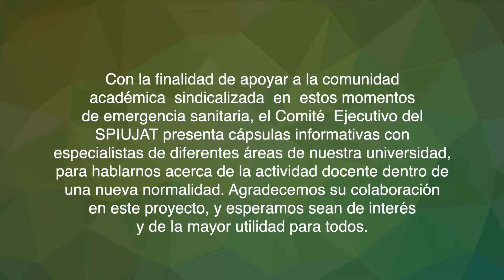9. Estrés durante el confinamiento, y medidas de prevención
La Mtra. Rosa Méndez Potenciano, profesora investigadora de la División Académica de Ciencias de la Salud nos habla acerca del estrés durante el confinamiento, y medidas de prevención.